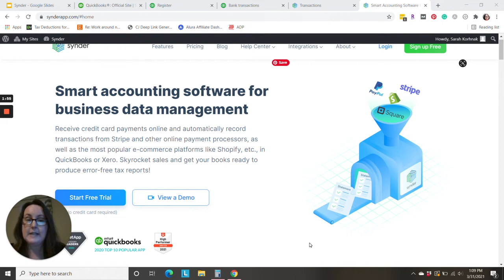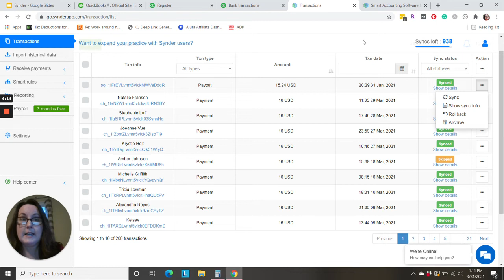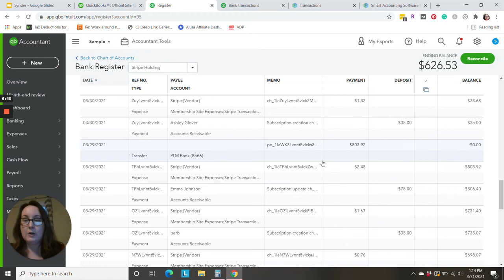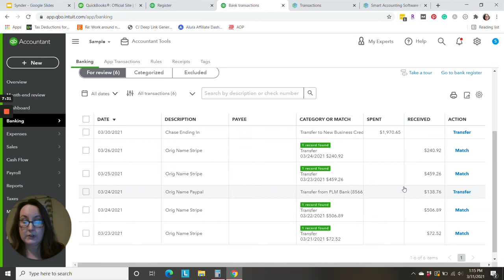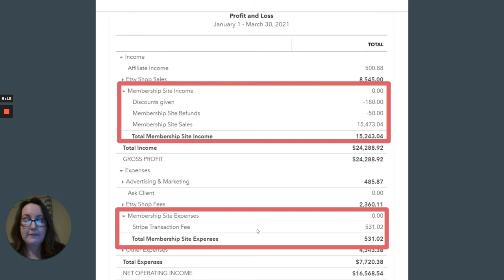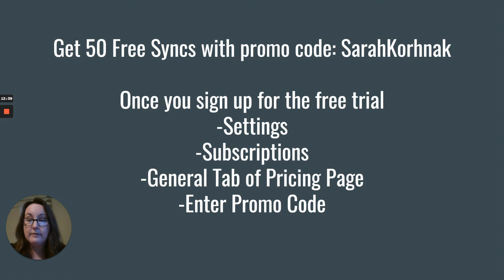Use Synder to Integrate Stripe with QuickBooks Online - easy bookkeeping!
I tested Synder to discover how the app integrates Stripe with QuickBooks Online. I must say, it makes bookkeeping for Stripe super easy!  Synder has a lot of functionality in its settings and great customer support as well! Let me walk you through how it all works.

Time Stamps
0:00 Today I’m going to show you a program called Synder that integrates your QuickBookOnline account with other payment platforms such as PayPal, Shopify, Square, and Stripe.

0:38 I tested Synder with Stripe and have very happy with the result. Synder solves the problem of lump-sum deposits that don’t break out fees, refunds, and sales tax amounts.

1:16 Their integration brings in transactions individually so you don’t have to worry about separating these into different categories.

1:54 Synder is easy to set up and you can easily go back and make changes if you need to.

2:36 After I tested everything, I realized that Synder synched perfectly, and I really like that you can roll back to a previous synch.

3:47 You can see that prior to integrating with Synder, we created a Stripe holding account. This is what Synder uses to bring in all those transactions individually.

4:27 With Stripe, they combine sales and take out fees and deposit it in one lump sum. Synder splits this out automatically and we don’t need to worry about it.

5:32 We can also see what this looks like on the bank account side and what we need to do with matching these transactions.

6:18 Nothing should be double-counted, so we would just go along and match them in QuickBooks.

6:51 Once we’ve done the categorizations, this is how your financial statements and Stripe transactions will look.

7:33 All the membership site income is being processed through Stripe and has been labeled on the profit and loss statement and Sunder is automatically breaking out all the different charges and recording them correctly.

8:18 This is what Synder does for us as you can see on the balance sheet. The running balance in the Stripe holding account matches the amount sitting in Stripe to be deposited into our bank account.

8:53 I really like the way this product works. You can try Sunder for yourself using my affiliate link or if you’d prefer, you can go straight to synder dot com. Synder charges per synch and each sale (transaction) is a synch. You get 10 free synchs when you sign up for Synder.

9:29 Because Synder is sponsoring this video, they’re offering 50 free synchs to people who sign up for the trial and go to settings, subscriptions, and to the general tab and enter the promo code: Sarah Korhnak.

10:16 You can handle Stripe transactions and QuickBooks in other ways, but this is the most efficient and easiest way because it’s so automatic.